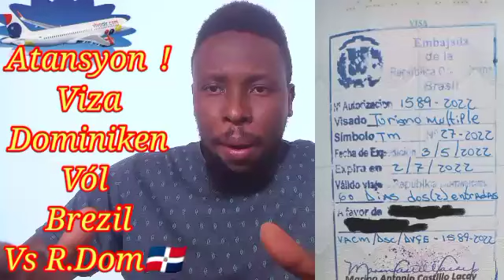Viza Dominiken atansyon!✅Vól Brazil X Rep.Dominikén Siw pa gade vídeo a Ou ka pédi Vól pou gran mesi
VizaDominiken Atansyon# Siw pat konn sa, Veye pouw pa pédi vól oubyen Vwayaj ou a Vól Rep.Dominiken vs Brasil, Haiti saw padwe neglije ☝️💪🇩🇴🙏✈️